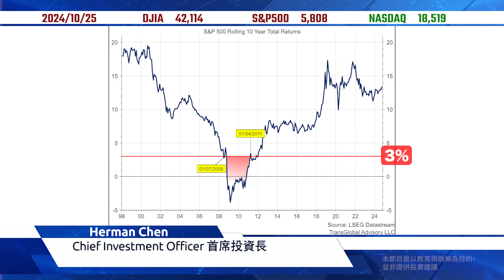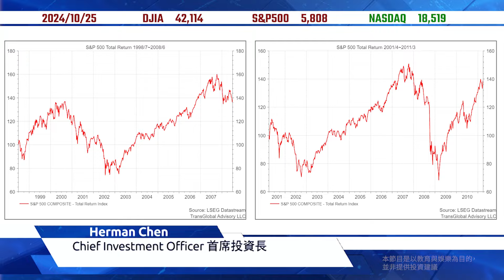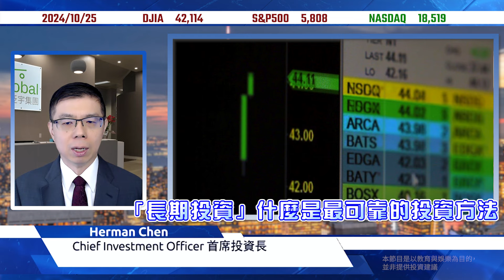美股市場｜高盛預測：未來十年標普500年均報酬僅3%? 投資者需謹慎應對、分散投資可降低風險並提高回報｜泛宇財經爆 股動財富 (CC字幕)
👉本期股動財富，與您一起探討
0:00-1:21 高盛預測：看衰標普500? 引發市場討論!
1:22-2:26 「長期投資」——什麼是最可靠的投資方法?

房地產投資：在美國想輕鬆當房東，你聽過Triple Net租約嗎？退休後的房產管理法寶
別急著還清房貸？好債幫你賺更多！區分好債和壞債：如何利用房貸.商業貸款省大稅
2025美國紅藍卡大變革：Part D甜甜圈洞將消失！處方藥費用上限大幅降低 保費卻可能上漲？
紅藍卡醫藥費太高？快了解”Part B退保費計劃”！如何判斷是否適合Part B退保？三大關鍵分析

本頻道僅供資訊目的，不應被解釋為財務建議或法律建議。 請諮詢專業人士，制定適合您的策略。 投資證券涉及風險，投資證券時始終存在資金虧損的可能性。 TransGlobal Advisory, LLC（TGA）不提供法律、稅務或會計建議。 在做出任何財務決策之前，請諮詢您的個人稅務或法律顧問。